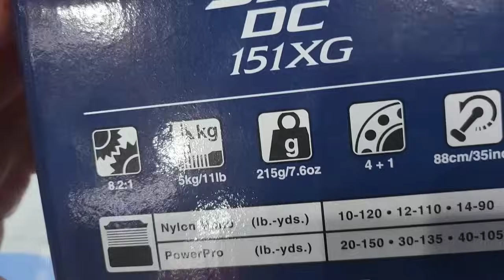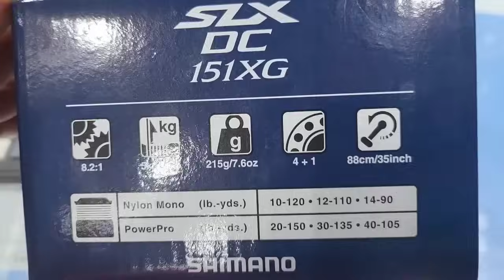Barang bagus harga angus | Reel legend cuma 90ribu | Shimano, gtech, relix, hinomiya stok terbatas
follow facebook dan instagram DAPUR MANCING, dapatkan promo-promo asyik.